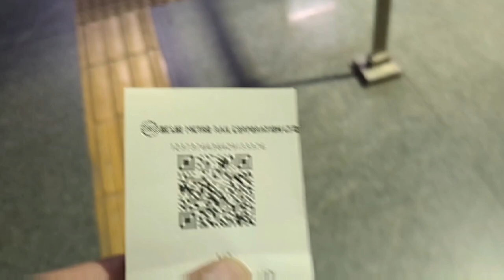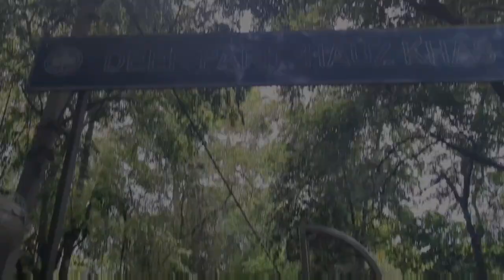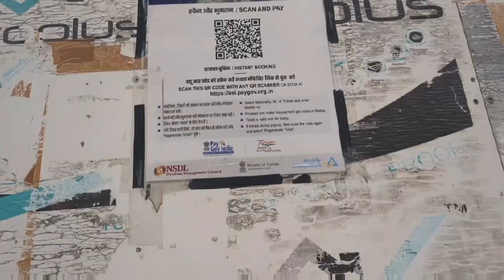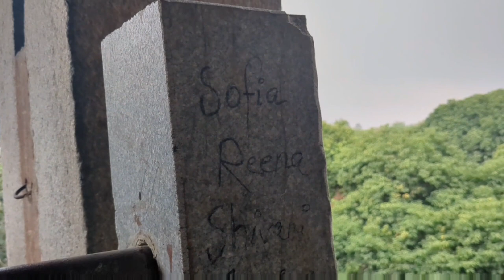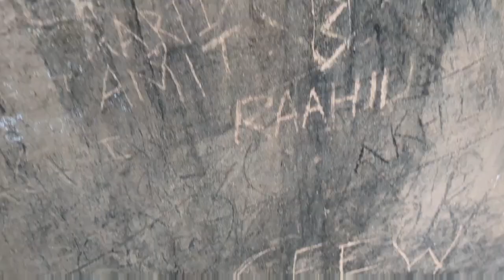visiting couple friendly place for the first time 😏🫂 vlog-15 of 2024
deer park
iit metro
delhi
New Delhi

I am just a guy who wants to live his dreams

in this  real world and

this channel is about my experiences while traveling

support me in my journey

 for getting the latest update 💫